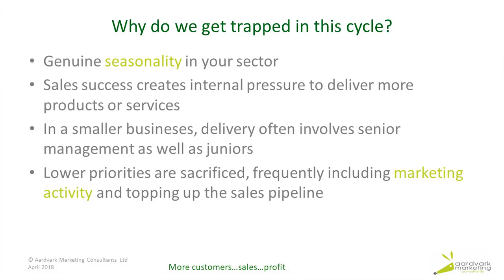Multi touch marketing explained - Part 6